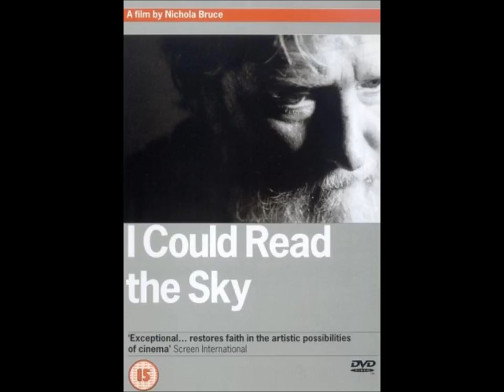In ómós do Dermot Healy 1947-2014: In England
This is Dermot's voiceover to the song In England from the soundtrack by Iarla Ó Lionáird to the film I Could Read the Sky in 2000. Dermot passed away yesterday. Ní bheidh a leithéid arís ann.